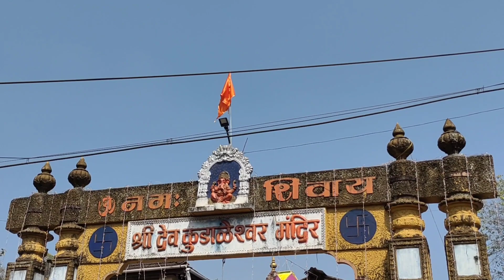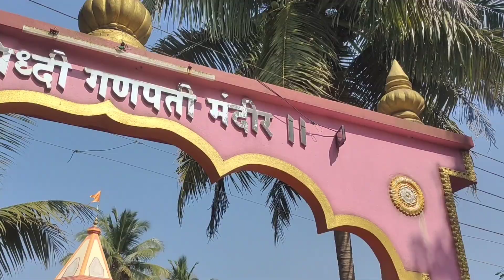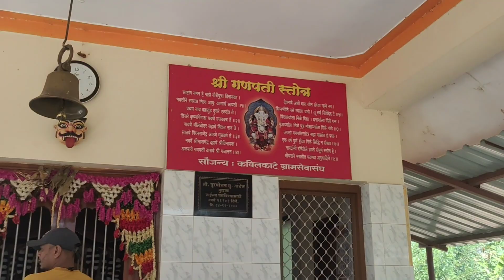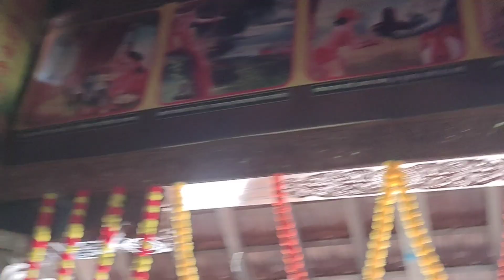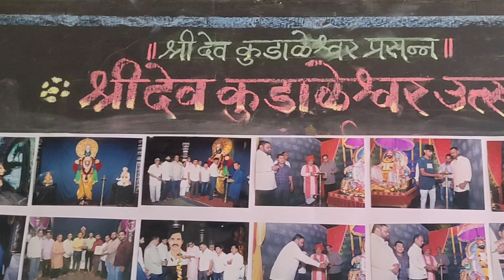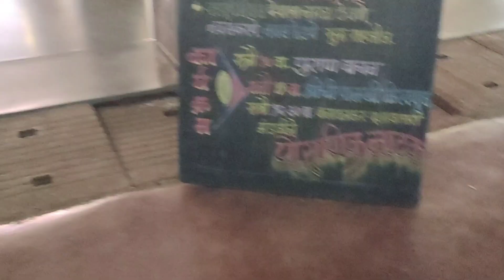कुडाळ ची कुडाळेश्वर ची जत्रा आणि रिक्षा भाडी | graduate रिक्षावाला